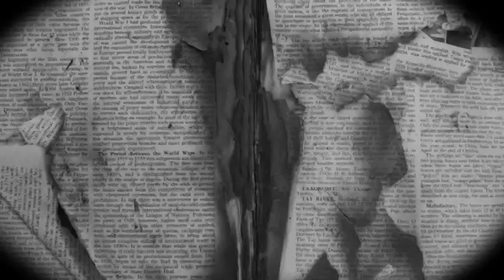AHAT Rap Battle: Rachit vs Quez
Rachit (Tru Fam) vs Quez (Night Breed) hosted by OD.